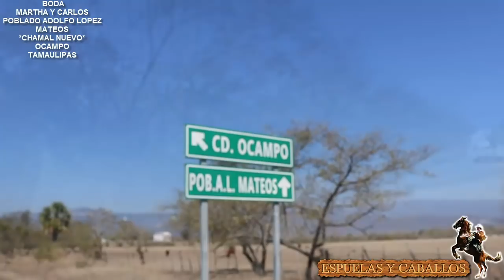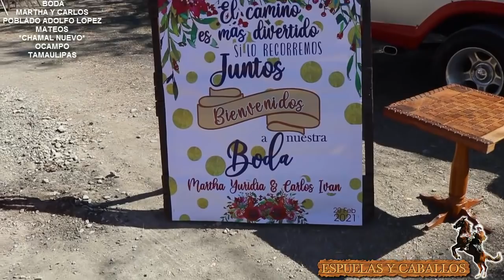1ER PARTE DE BODA MARTHA Y CARLOS CHAMAL NUEVO OCAMPO TAMAULIPAS